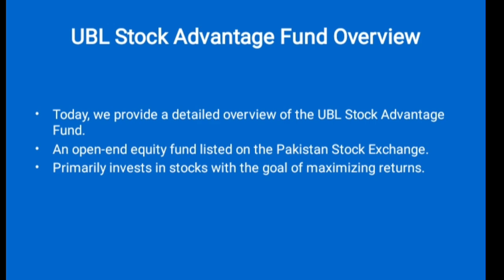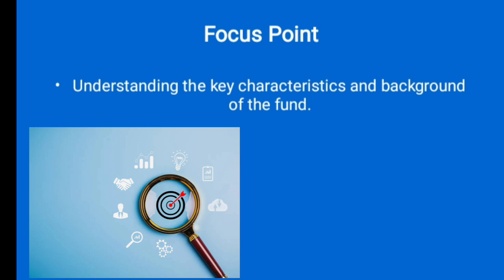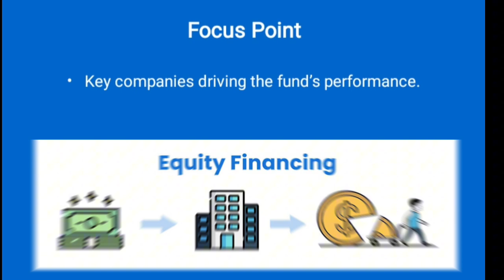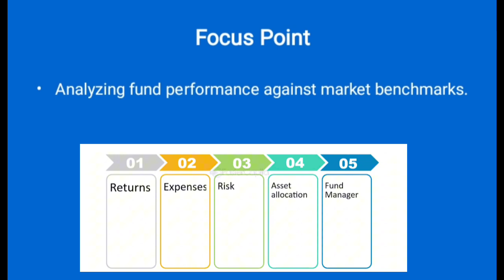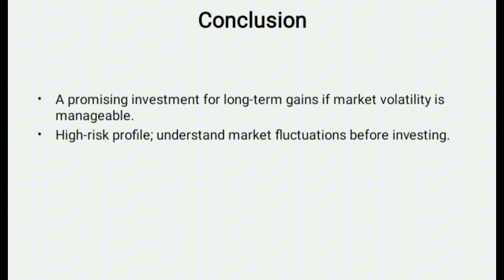Grow Your Wealth with UBL Stock Fund | UBL Mutual Fund Investment | Equity Mutual Fund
Grow Your Wealth with UBL Stock Fund | UBL Mutual Fund Investment | Best Investment Idea 2024 | High Profit Return

In this video, we dive deep into the UBL Stock Advantage Fund, a popular equity-based mutual fund by UBL. We'll analyze its performance, investment strategy, and future outlook to help you decide if this fund is worth investing in. With recent economic challenges and market volatility, it's crucial to understand where to invest your hard-earned money. Watch till the end for detailed financial advice that aligns with your investment goals.

Topics Covered:

UBL Stock Advantage Fund overview

July 2024 performance analysis

Investment strategy and asset allocation

Future outlook for the stock market

Financial advice for investors

Who should invest in this fund?